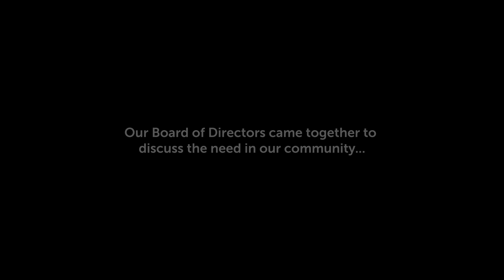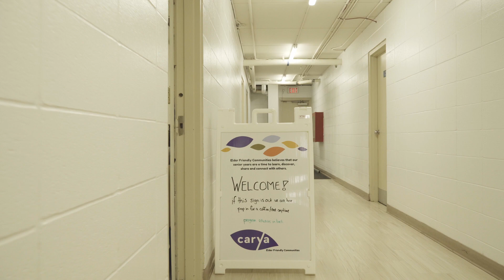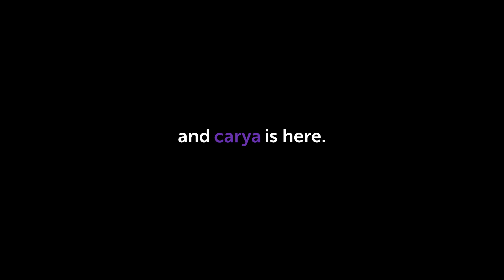carya Board of Directors- Mental Health Matters